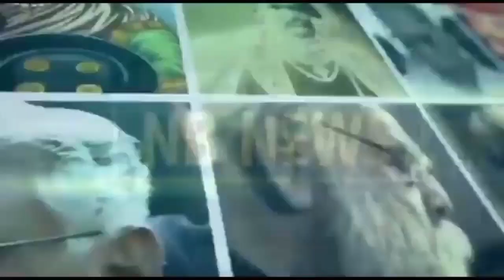बहुजन समाज के लिए बडी खबर आंध्र प्रदेश के पहले कुलपति बनें अम्बेडकरवादी टी.वी कटामणि